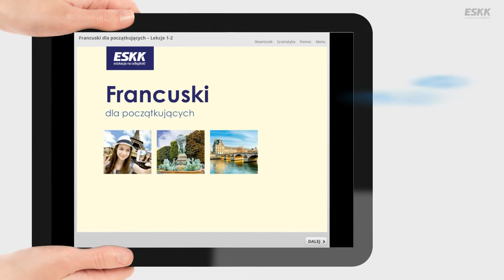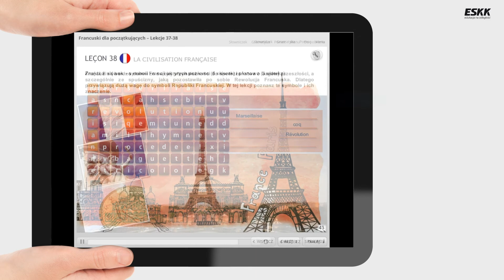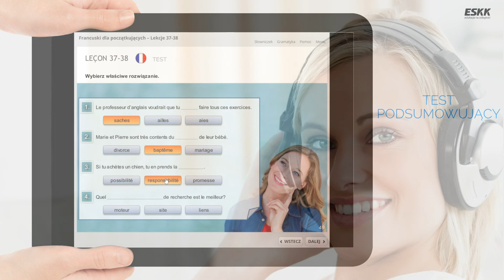ESKK Francuski dla początkujących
Kurs dostępny na obejmuje 40 lekcji, które w przystępny sposób wprowadzą Cię w podstawy języka francuskiego. W trakcie nauki poznasz 3000 wyrażeń, zwrotów i słów, które z powodzeniem możesz zastosować w praktyce. Dzięki ćwiczeniom i tekstom, odwołującym się do życia codziennego Francuzów, przećwiczysz wymowę, akcent, umiejętność prowadzenia konwersacji oraz rozumienia.